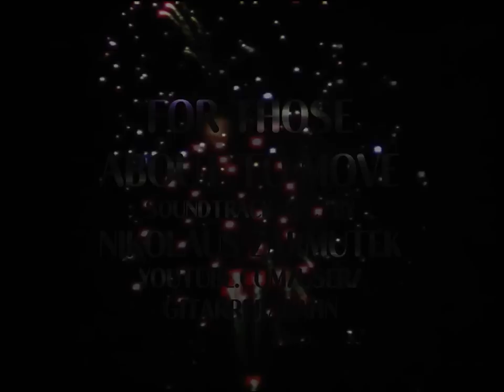Nikolaus Zarmutek - For those about to move - MFTM 07-06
genre: Jazz-Pop-Fusion
soundtrack: For those about to move
(cc) by Nikolaus Zarmutek
from Germany, Wilnsdorf (near Siegen), NRW
occupation: physician of occupational health
education: university (medicine)
year of birth: 1968
additional information:
music and all instruments by Nikolaus Zarmutek
N.Z. has a one-man-D.I.Y.-recording-project named gitarrerabahn

MUSIC FROM THE MASSES 07 "Millenium Loops"
idea & image (cc) by Matthias Fritsch, 2013

For the Open Music Video Project MUSIC FROM THE MASSES Matthias Fritsch created a silent 4:30 minute clip with material that was shot in the year 2000 in Berlin at the millenium party at Brandenburg Gate, at the Carneval of the Cultures and at the Fuckparade. The clip was proposed online to musicians, composers and sound designers in order to produce their individual soundlayer. There are no restrictions in athmospere, style and music genre. It is still possible to submit new versions!